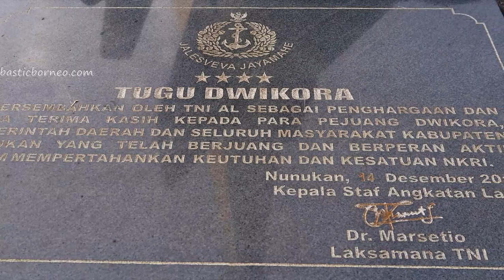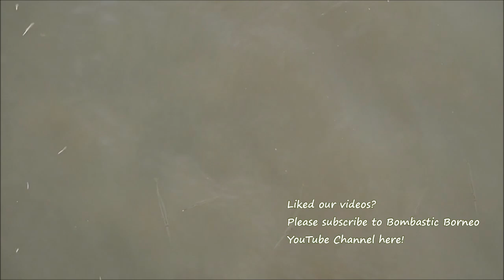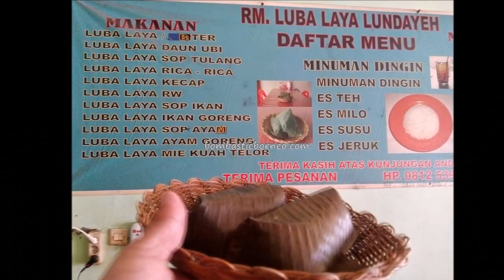Tour Around Kota Nunukan, Kalimantan Utara Indonesia Borneo Travel 跨境婆罗洲探索印尼北加里曼丹旅游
Location : Kota Nunukan, Kalimantan Utara, Indonesia.

We left the seaweed village of Tanjung Harapan very satisfied with what we saw and continued our tour of the island to experience the religious diversity here. We visited the beautiful white mosque nearby an almost completed church and a Chinese temple although we hardly see any Chinese in the street.

As it was almost lunch time, our driver suggested we dined at a Lundayeh café. It was a great idea. Before he dropped us off, he asked to be excused as he had to pick his kid from school and that he would be back. The food was good. We had a good chat with the small group of Lundayeh Dayaks at the café. They were mostly from the interior district of Krayan, the heartland of the Lundayehs.

Two hours passed and still no sign of our driver. I had to call his boss Arif to find out what the hell was going on. Arif finally came personally to continue our tour to Binusan waterfall.

After the Lundayeh lunch in town, Arif the boss replaced his driver who disappeared midway during the tour. Off we went to Binusan waterfall, a little doubtful of what it would be like. Going by what we saw from the boat when we came in from Tarakan, most of the hills were either barren or covered by secondary jungle. Not surprising as the locals need timber to make their houses. Anyway, we just wanted to kill time here and make the most of it.

We arrived at Binusan after less than 30min drive and we had to walk along a dirt trail. There was a group of about 20 local students having a picnic there. As expected, the stream water was a far cry from what we saw in Labuan Cermin or Semolon. Sedimentation from upstream erosion was real bad.

After a quick dip we left for a quick look at the Nunukan aiport. Learned that Kalstar and Susi Air serviced Tarakan, Samarinda, Berau, Malinau and other remote villages whereas Air Born could be chartered for private flights.

Nunukan was never considered a tourism potential. Sabahans that come here are more interested in the supply of oil palm estate workers that come by the shiploads from Sulawesi. In its prime a decade or so back my friend described it as a cowboy town and the HIV index was ranked among the highest in Indonesia. Correspondingly, Tawau was considered the Hatyai of Malaysia. Things must have changed drastically since the heydays of these 2 twin towns. Walking through the streets the two nights we were here, there was nothing to indicate a thriving red light district although we heard through the grapevine things were still happening.